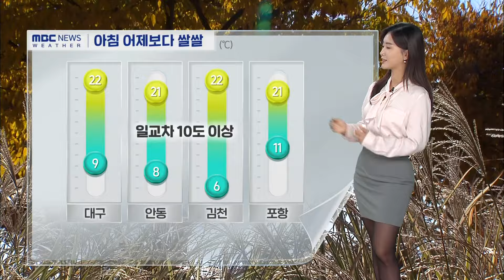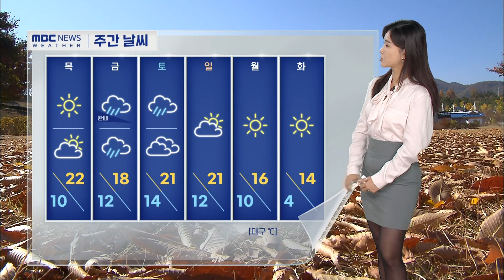수요일 ‘맑음’ 낮과 밤 기온 차↑···아침 짙은 안개 (2024.10.30 날씨) | 대구MBC뉴스